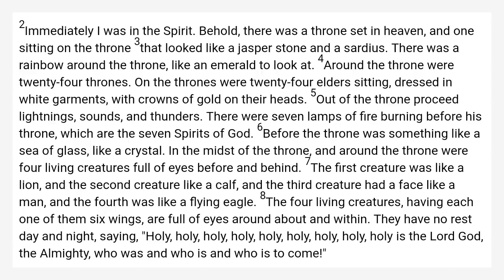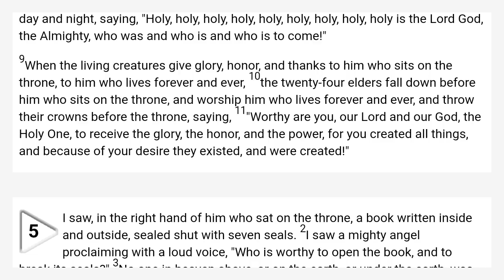Revelation 4 World English Bible